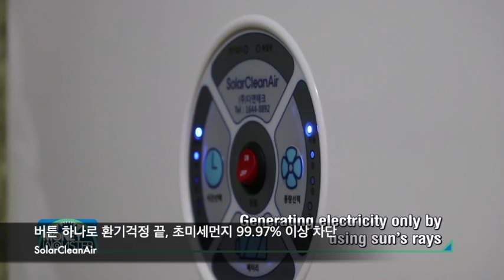태양광 창틀형 환기 공기청정기-솔라크린에어-초미세먼지99%차단, 새집증후군 물질과 라돈 저감 (주)다연테크 SolarCleanAir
*미세먼지를 창틀에서부터 차단하고, 실내형 공기청정기로는 대책이 없는 라돈, 새집증후군 물질을 배출시킵니다
(주)다연테크에서 개발한 솔라크린에어  SolarCleanAir

*창틀에 설치된 청정기가 실외의 미세먼지, 매연을 정화하여 하루 종일 깨끗한 공기를 집안으로 공급합니다.

* 태양광을 전원으로 사용함으로 20년 이상 전기요금이 제로!!
 집안으로 하루 종일 공급되는 맑은 공기가 실내의 오염물질을 바깥으로 강제배출시킵니다.

*흐린 날, 응달 창에서도 작동하며, 야간에도 상당시간 작동.
 추운 날에는 외부공기를 순간적으로 데워서 공급하므로 난방손실 최소화(본사의 특허기술).

*에어컨, 커튼 등으로 이미 가려져 있는 창문에 설치하면 시야 가림을 최소화.

*소음이 거의 없으며, 이전설치가 가능합니다.